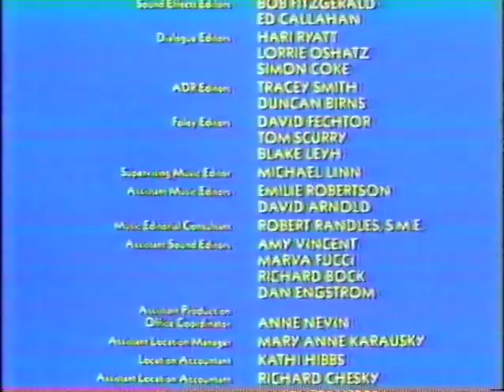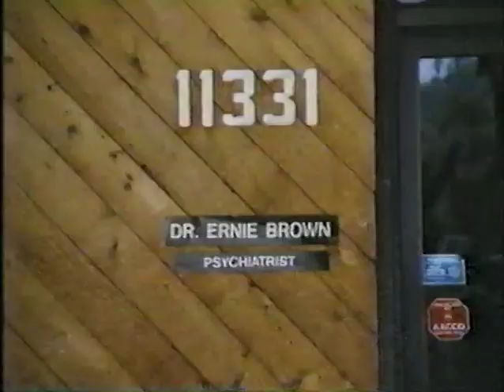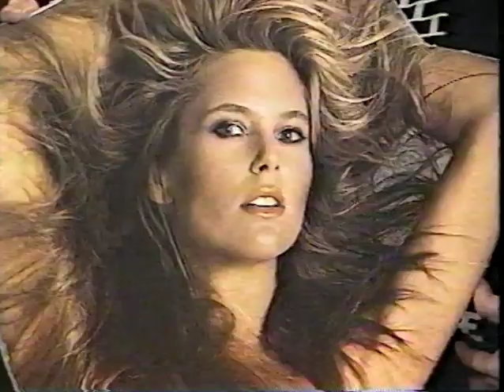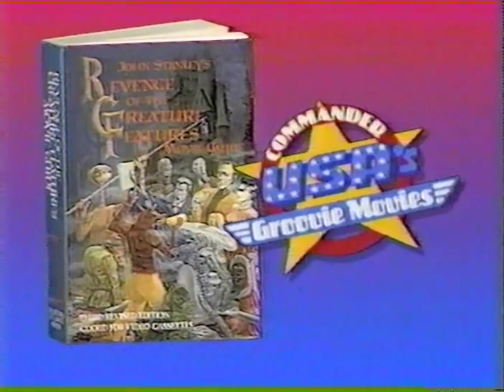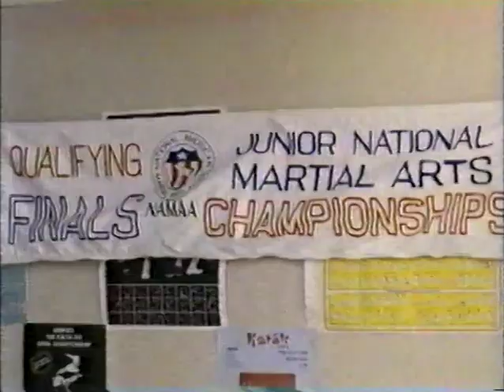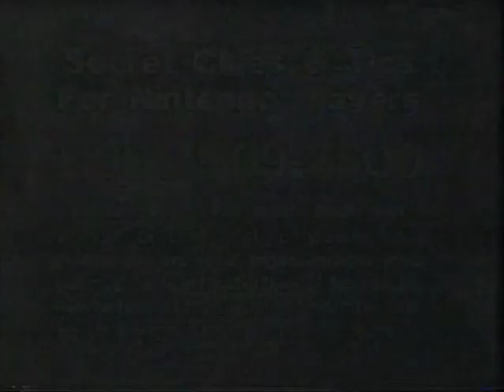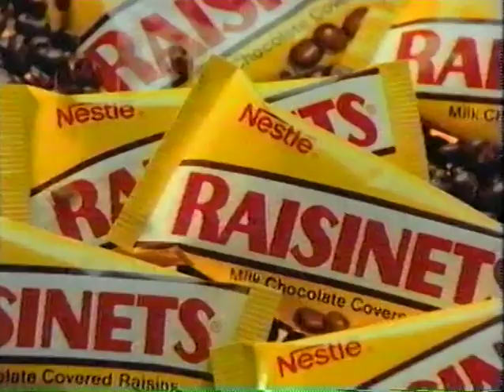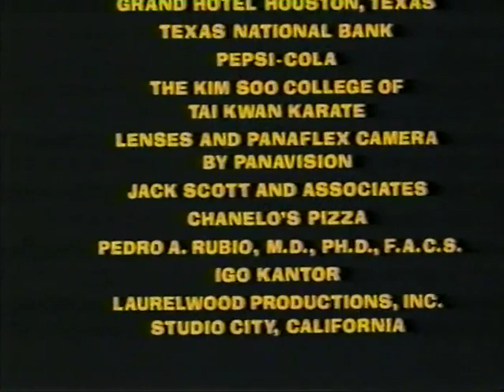Commander USA - They Still Call Me Bruce 1987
Commander USA’s Groovie Movies on USA Network in the 80s.

A Korean man comes to America to thank the American GI who saved his life, but instead winds up running a struggling karate studio.